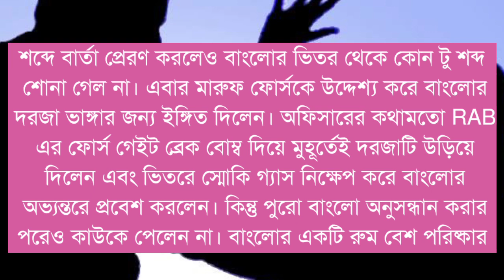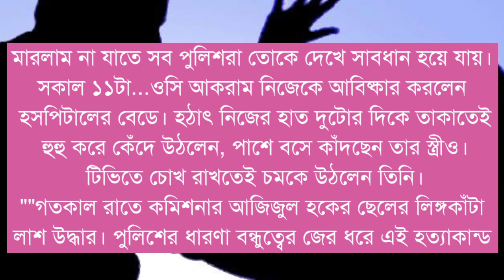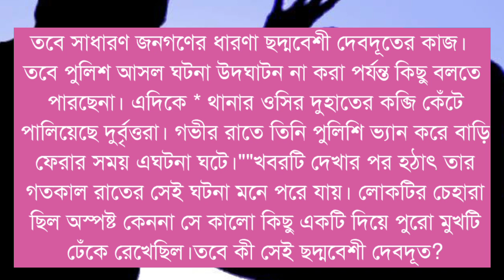দেবদূত ৩ ।। হৃদয় ছুঁয়ে যাওয়ার মত একটি গল্প ।। Heart Touching New Bangla Story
Voice_Fahmida Akhi

অসমাপ্ত ভালোবাসা